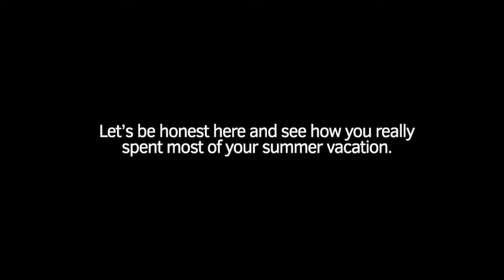The Reality of Summer Break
Video by Agatha Danglapin.